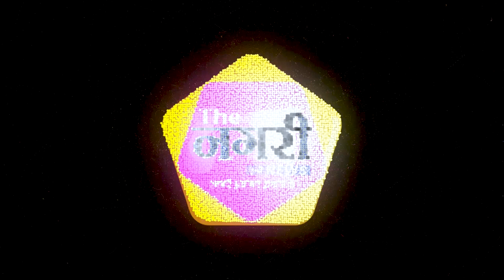BJP नेता Sanjay Gaikwad ने दिया एक और विवादित बयान